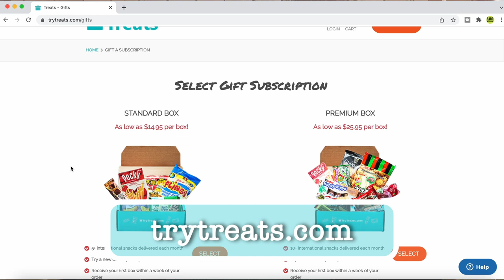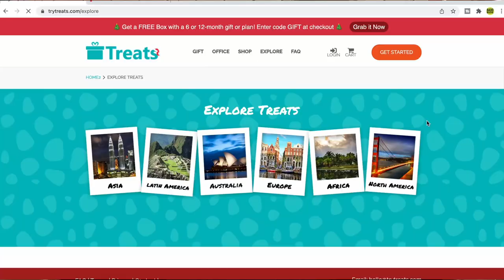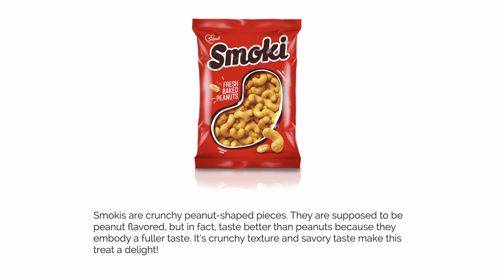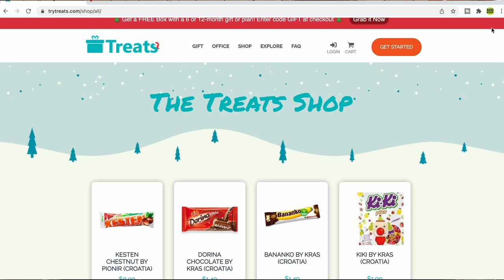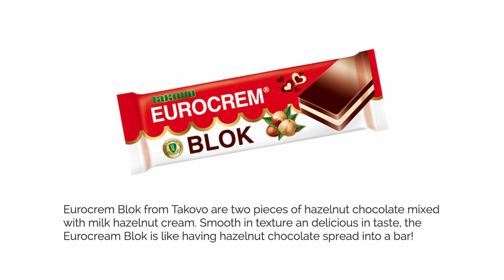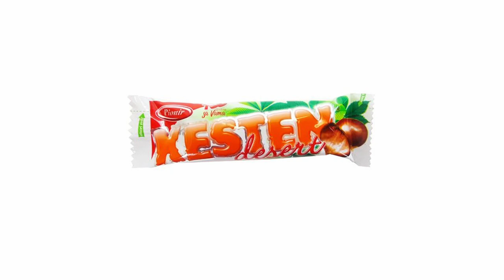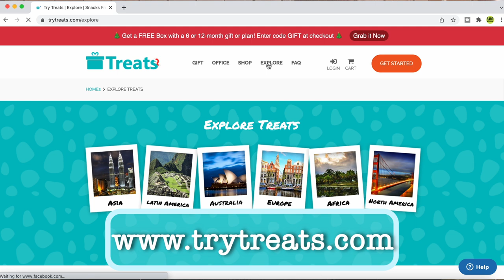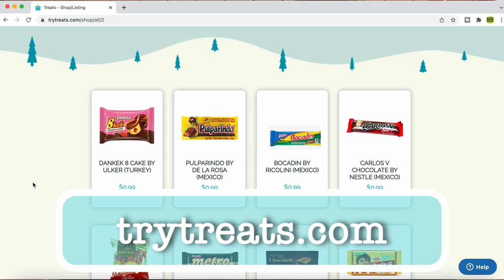Who doesn't like snacks?! Unboxing Try Treats Subscription Box taste test! International Food!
Snack Taste Test time! Unboxing Try Treats Subscription Box taste test! International Food taste test!

Badd Medicine here and it's time for an Unboxing Subscription box! We aren't at the level of Unbox Therapy just yet lol, (maybe not ever) but, our good friends over at Try Treats sent of a Subscription box for us to try out! I know what you maybe thinking... This won't be a Good Mythical Morning taste test and those dudes are very entertaining! Here are Try treats you get a wide variety of treats from around the world. This snack taste test was really good. It was a cool experience to try other snacks from around the world

Snack taste testing skip to:
0:00 - Try Treats taste test intro
2:12 - Try Treats snack taste test
14:26 - Blooper reel